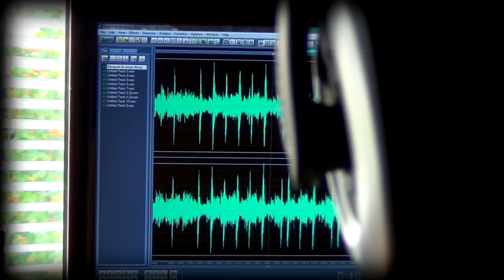Blekaut-Wybrać Swoją Droge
Klip:Blekaut-Wybrać Swoją Droge
Kamera/Montaż: STACHU STACH

Wykonawca: Blekaut
Teksty: Alias, bien, DarQ
Bit: Alias
Sample: Hanna Banaszak - Bo miłość życie zmienia w Variété, The Supremes - Give out, but don't give up